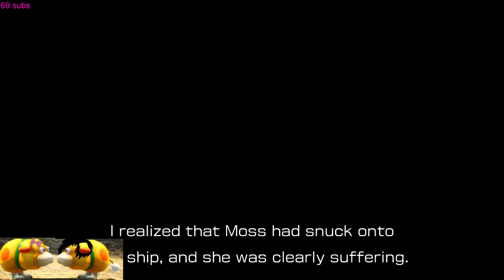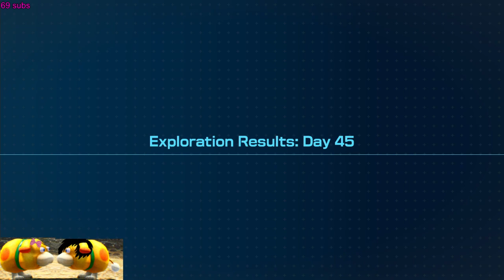Pikmin 4 First Playthrough Part 6